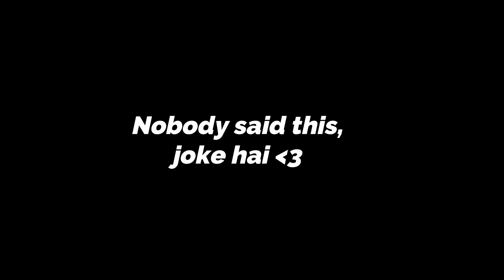FOUND MY HUMSHAKAL, AND HE'S MULTI TALENTED 😱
My humshakal, my lookalike, my duplicate, my doppelganger!

Connect with Shaloom Alfred.